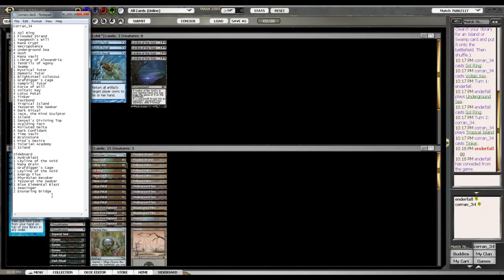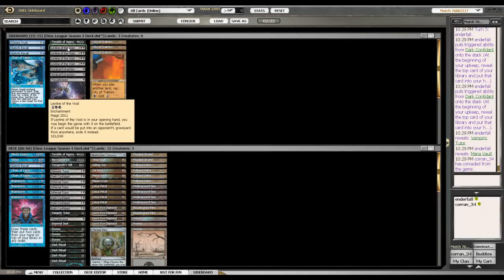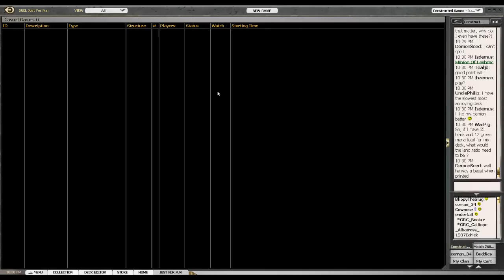Unlocking the Vault Round 3, 22 May 2012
Unlocking_The_Vault_22May2012_R3.mp4